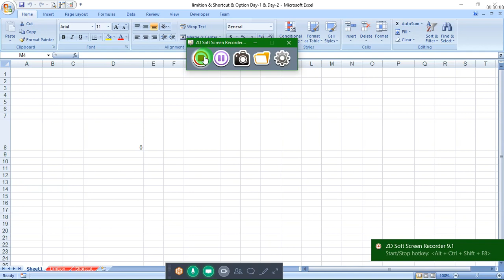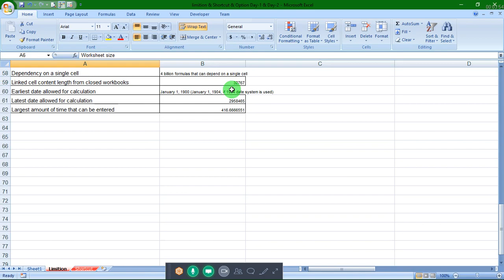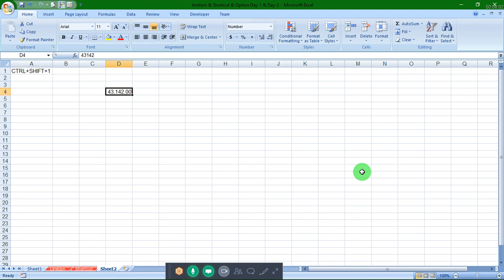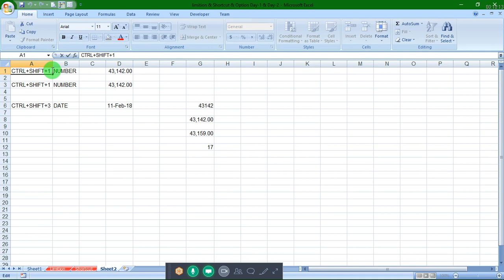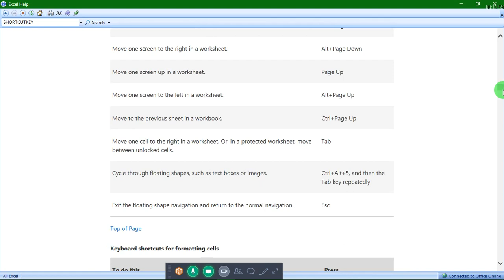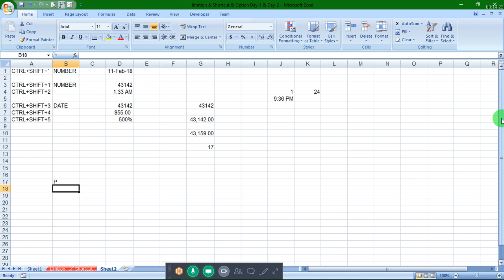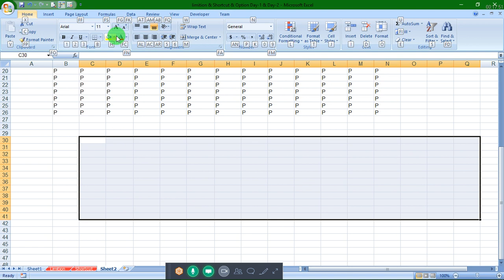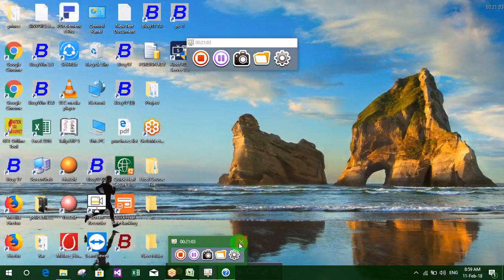Advance Excel Class Part-2 Short Cut Keys And Excel Option